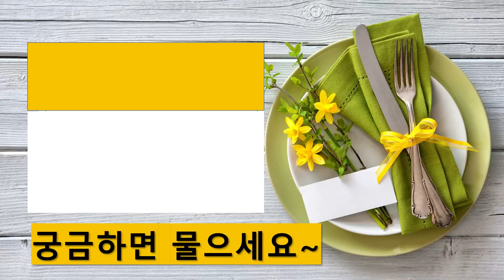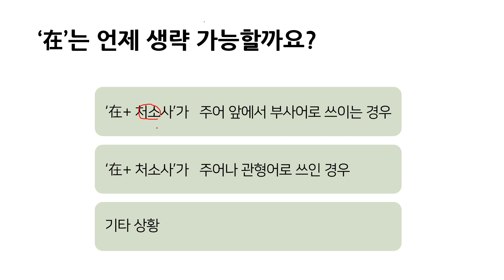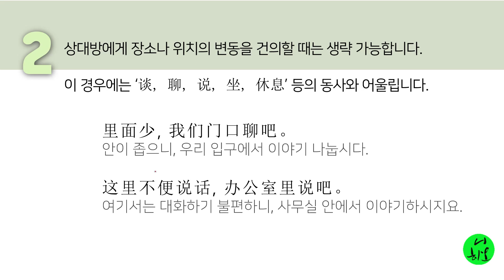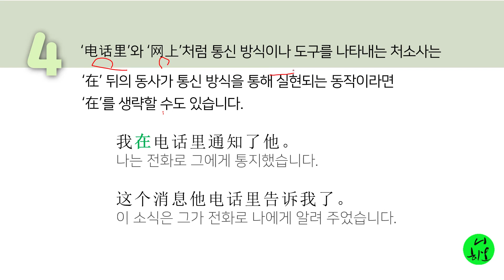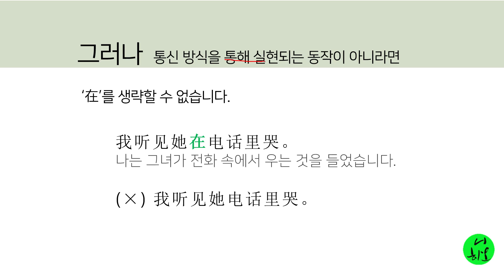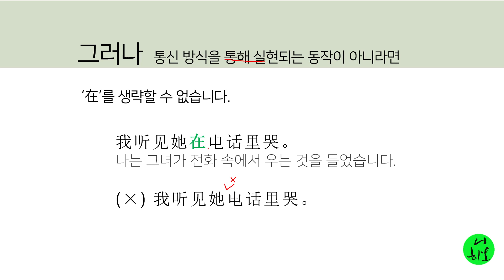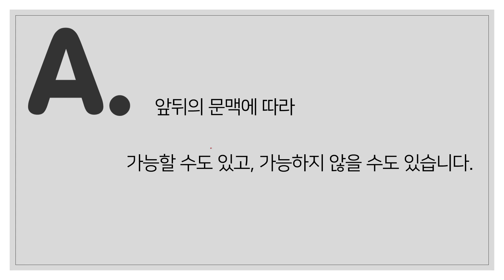중국어문법QNA, "在의 생략 가능성", 올인중국어, 공식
중국어문법QNA, 공식, 올인중국어, 중국어, 중국어문법,